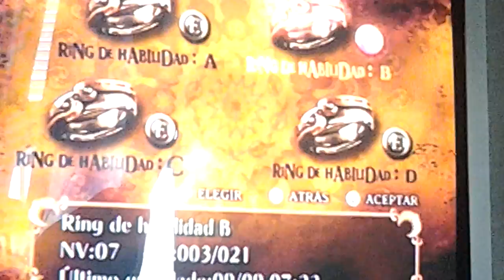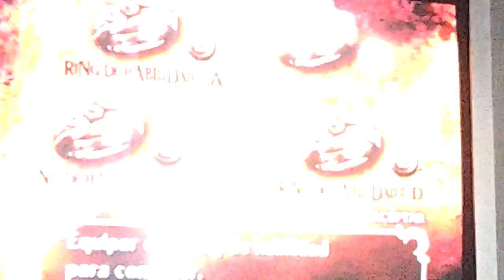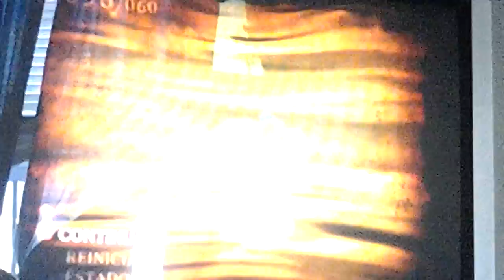Sonic and the secret ring part 4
More sonic with special guest